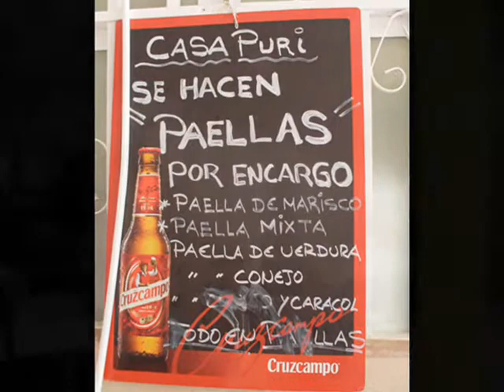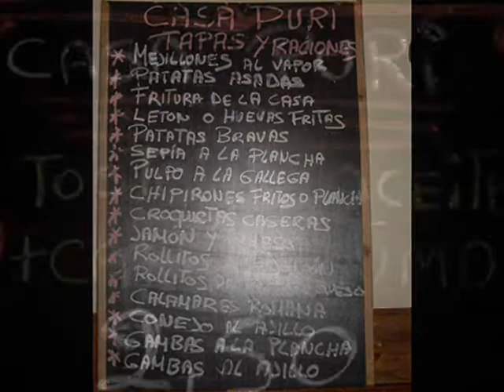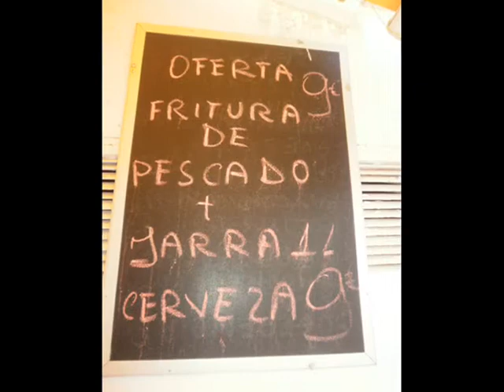Restaurante Bar Casa Puri en Torrevieja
Caseras, Comercio, Comidas, Despedidas, Diario, Empresa, Frituras, Hostelería, Mariscadas, Menú, Paellas, Parrilladas, Pescados, Restauración, Restaurante, Tapas